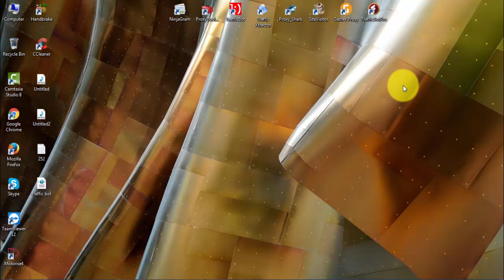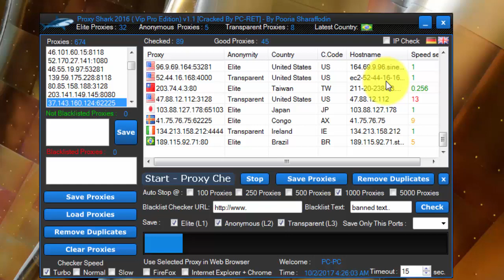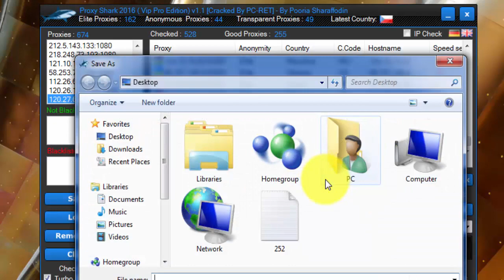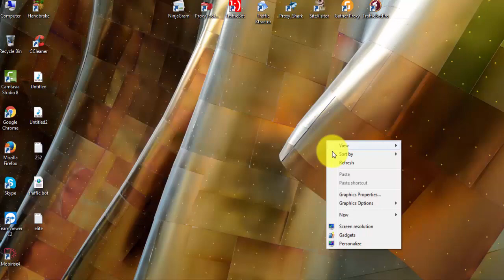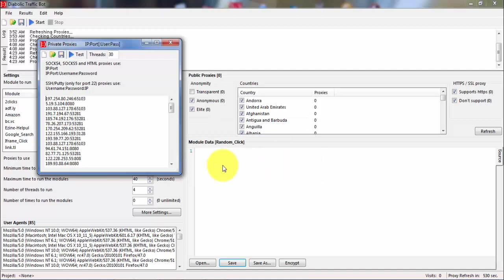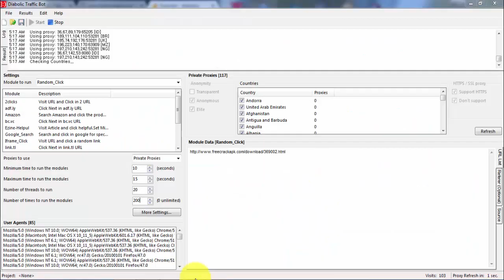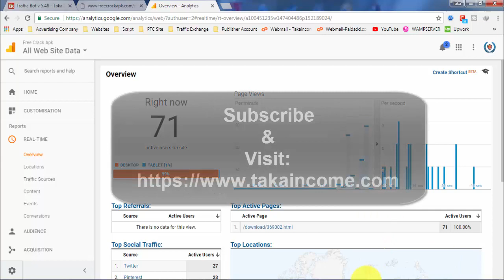Traffic Bot Tutorial in English with Proxy Shark | 1000 Visitor in a Minute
Traffic bot tutorial in English. How to use Traffic bot with English language. Configuration of Traffic bot for random click and filter elite proxies with proxy shark vip pro edition.
Bring more traffic with this Traffic Bot to your website or blog.

Taka Income Inc
Source of Your Online Earnings
Powered by TRAFFIC SOLUTION LTD